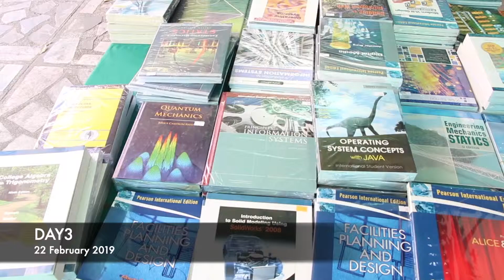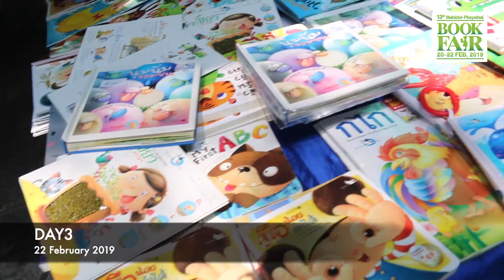งานมหกรรมหนังสือมหิดล-พญาไท บุ๊คแฟร์ ครั้งที่ 13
วันที่ 22 กุมภาพันธ์ 2562 ณ คณะวิทยาศาสตร์ มหาวิทยาลัยมหิดล พญาไท